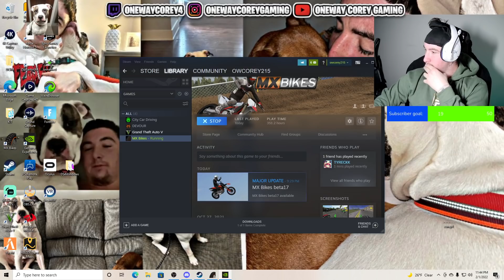MX BIKES HUGE UPDATE!! *BEST THING EVER*